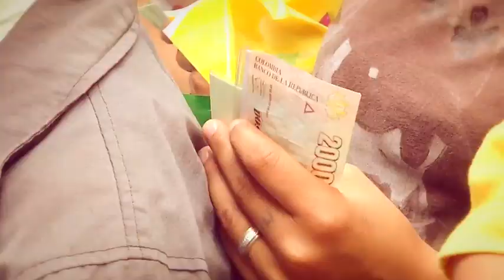EPM -- Camino al Barrio --13 de Noviembre- MANOS A LA OBRA- TRINITARIOS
La Orden de los Trinitarios o Santísima Trinidad es una familia religiosa fundada en Francia.  Llegó a Colombia alrededor de 1850 y a Medellín hace 35 años. Dedicados al servicio ayudan a los habitantes del barrio Trece de Noviembre con proyectos como "La sopita", donde comparten con alrededor de 200 familias un olla de sopa diaria, el mercado semanal y la formación de niños en la Institución Educativa Beato Domingo Iturrate. Estuvimos con ellos en un día de trabajo.